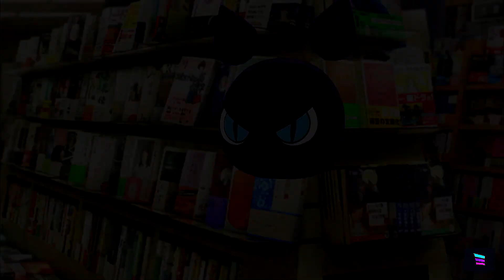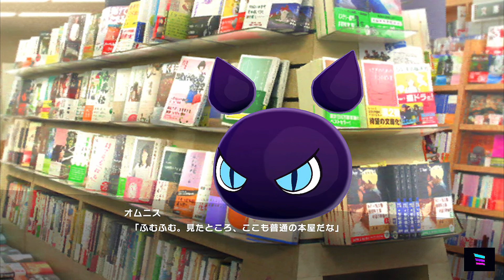【アイ・アム・マジカミ】 ドレスストーリー [UR]Magica2020 Evo いろは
DMMGAMES MAGICAMI(マジカミ) のアプリ版ドレスストーリー を動画に収録しました。

Magica2020 Evo いろは
EPISODE 1 始まりの魔法少女①
EPISODE 2 始まりの魔法少女②